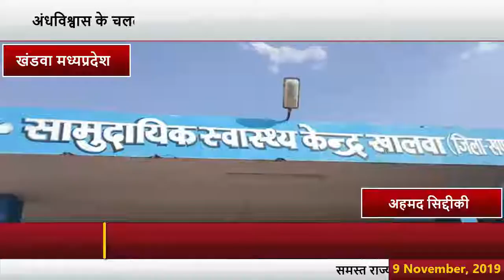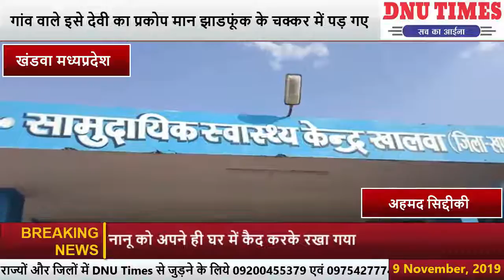क्या आज भी हम अंधविश्वास के चक्रव्यूह में घीरे हुए हैं .।